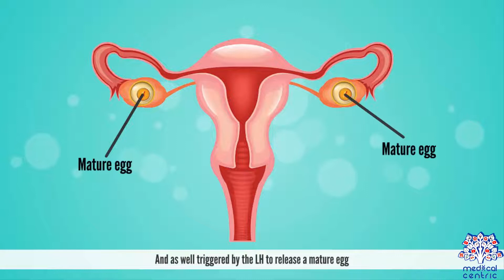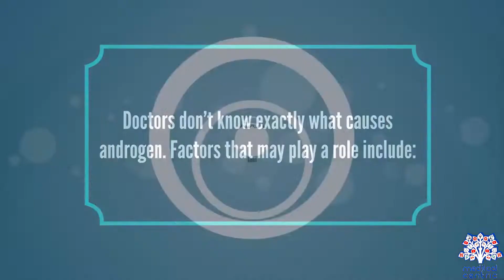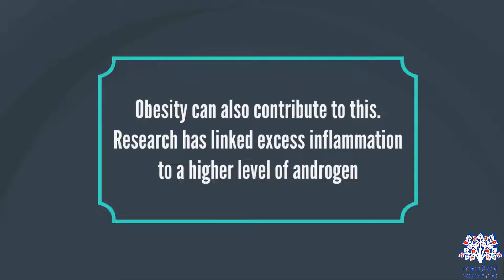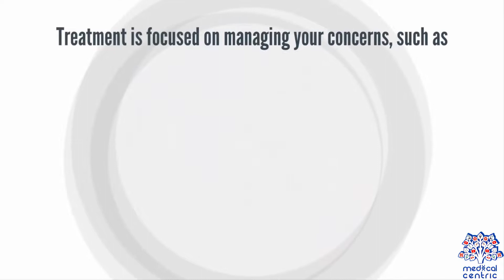POLYCYSTIC OVARIAN SYNDROME(PCOS), Causes, Signs and Symptoms, Diagnosis and Treatment.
Chapters

0:00 Introduction
1:21 Causes of Polycystic ovary syndrome
2:06 Symptoms of Polycystic ovary syndrome
2:29 Diagnosis of Polycystic ovary syndrome
3:!3 Treatment of Polycystic ovary syndrome

Polycystic ovary syndrome (PCOS) is a set of symptoms due to elevated androgens (male hormones) in females. Signs and symptoms of PCOS include irregular or no menstrual periods, heavy periods, excess body and facial hair, acne, pelvic pain, difficulty getting pregnant, and patches of thick, darker, velvety skin. Associated conditions include type 2 diabetes, obesity, obstructive sleep apnea, heart disease, mood disorders, and endometrial cancer.

PCOS is due to a combination of genetic and environmental factors. Risk factors include obesity, not enough physical exercise, and a family history of someone with the condition. Diagnosis is based on two of the following three findings: no ovulation, high androgen levels, and ovarian cysts. Cysts may be detectable by ultrasound. Other conditions that produce similar symptoms include adrenal hyperplasia, hypothyroidism, and high blood levels of prolactin.